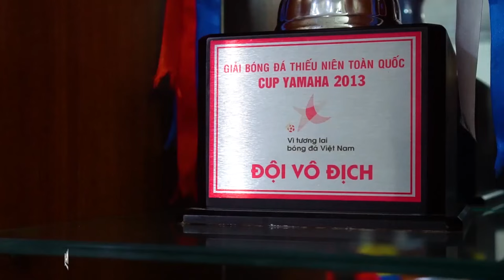Bếp trưởng mới của SLNA: Cơ duyên và tình yêu mãnh liệt với đội bóng quê hương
Cùng lắng nghe những chia sẻ về bản thân, nghề nghiệp, tình yêu với bóng đá và đội bóng quê hương của Bếp trưởng Nguyễn Tiến Long - Câu lạc bộ bóng đá Sông Lam Nghệ An.